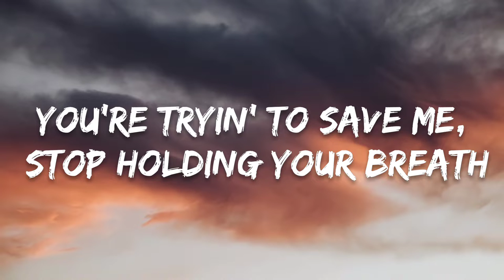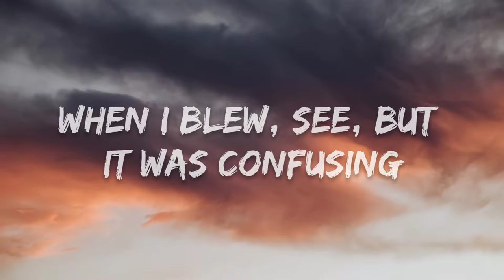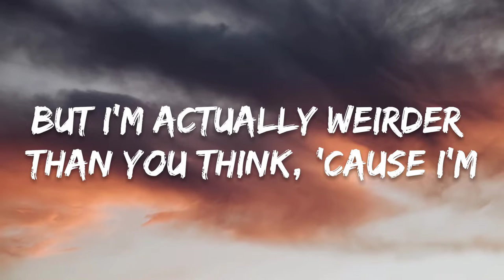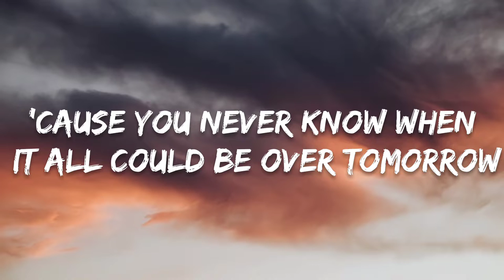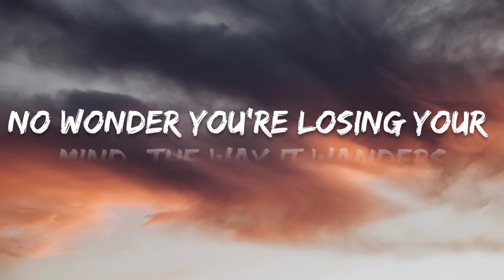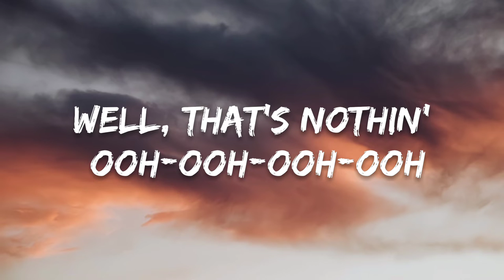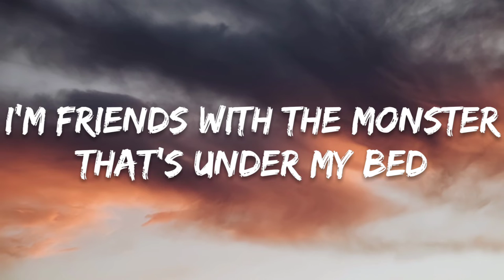The FifthGuys & Godmode & Onyra - The Monster (Lyrics)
🎤 Lyrics :

You're tryin' to save me, stop holding your breath
I wanted the fame but not the cover of Newsweek
Wanted to receive attention for my music
Wanted to be left alone in public, excuse me
For wantin' my cake, and eat it too, and wantin' it both ways
Fame made me a balloon 'cause my ego inflated
When I blew, see, but it was confusing
'Cause all I wanted to do's be the Bruce Lee of loose leaf
Abused ink, used it as a tool when I blew steam (ooh)
Hit the lottery, ooh-wee
But with what I gave up to get, it was bittersweet
It was like winnin' a used mink
Ironic 'cause I think I'm gettin' so huge I need a shrink
I'm beginnin' to lose sleep, one sheep, two sheep
Going coo-coo and kooky as Kool Keith
But I'm actually weirder than you think, 'cause I'm
You're tryin' to save me, stop holdin' your breath
Well, that's nothin' (ooh-ooh-ooh-ooh)
(Ooh-ooh-ooh-ooh, ooh-ooh-ooh-ooh)
(Ooh-ooh-ooh-ooh, ooh-ooh-ooh-ooh, ooh-ooh-ooh-ooh)
Now, I ain't much of a poet
But I know somebody once told me to seize the moment
And don't squander it
'Cause you never know when it all could be over tomorrow
So I keep conjurin'
Sometimes I wonder where these thoughts spawn from
Yeah, ponderin'll do you wonders
No wonder you're losing your mind, the way it wanders
Yodel-odel-ay-hee-hoo
I think it went wanderin' off down yonder
And stumbled onto Jeff VanVonderen
'Cause I need an interventionist
To intervene between me and this monster
And save me from myself and all this conflict
'Cause the very thing that I love's killing me
And I can't conquer it
My OCD is conkin' me in the head, keep knockin'
Nobody's home, I'm sleepwalkin'
I'm just relayin' what the voice in my head's sayin'
Don't shoot the messenger, I'm just friends with the